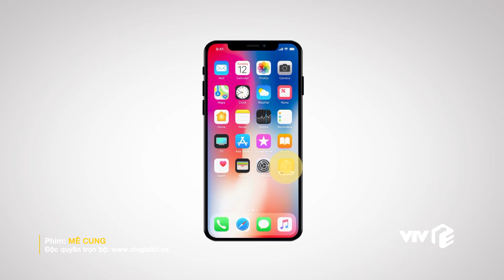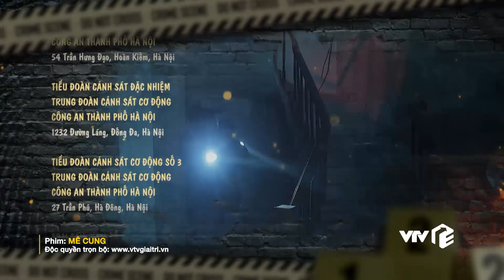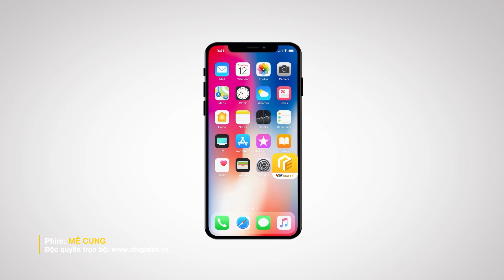Phim Mê Cung - Tập 27 FULL | Luật sư Đông Hòa là sát nhân, quyết lách luật đến cùng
Đẳng cấp trùm cuối, phút chót vẫn còn lươn lẹo lách luật | Phim Mê Cung Tập 27